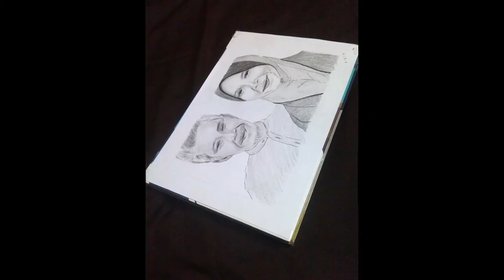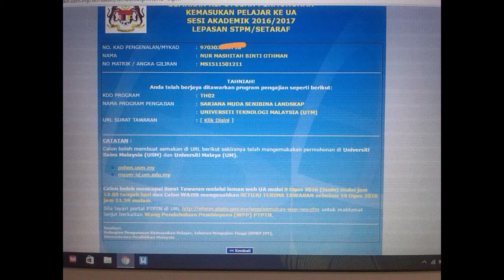Video Resume | UTM | Landscape Architecture | Nur Mashitah Binti Othman